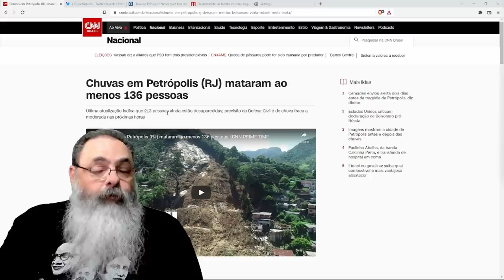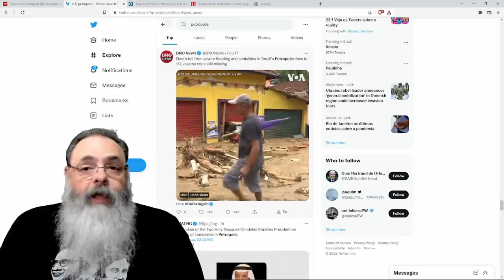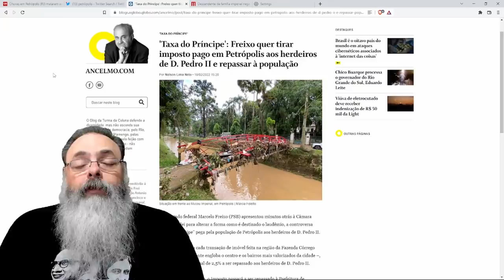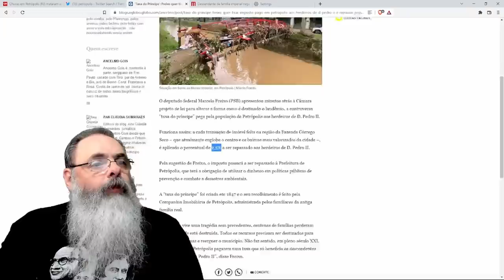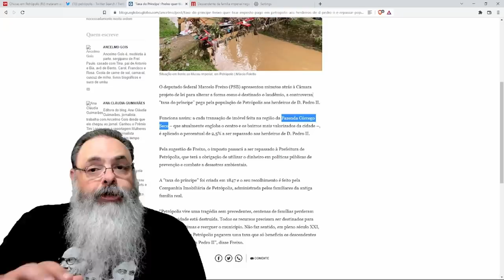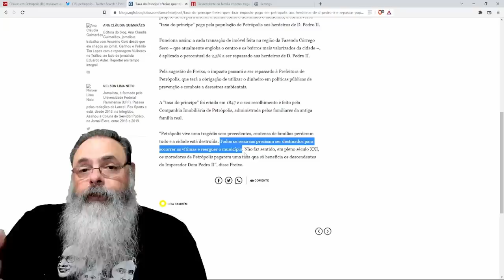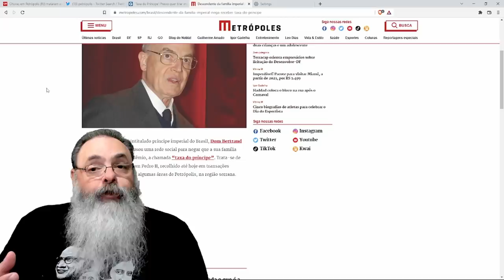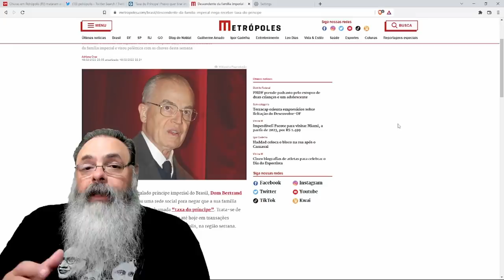Tragédia em Petrópolis traz discussão sobre laudêmio